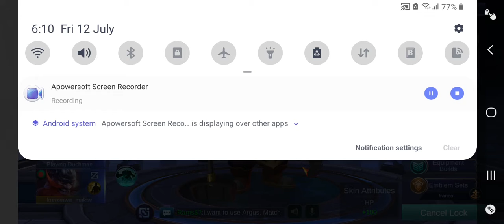Franco Gameplay (Mobile Legends)